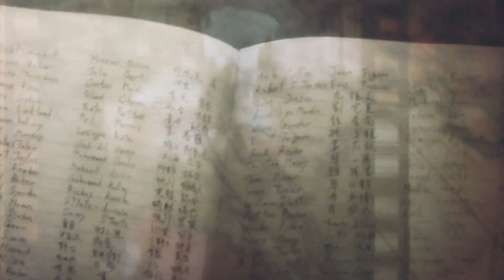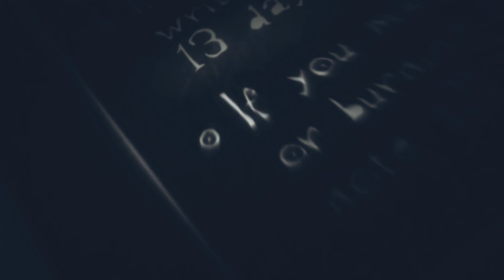Ghost - Big DAQ TLB[AMV]